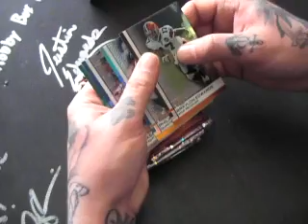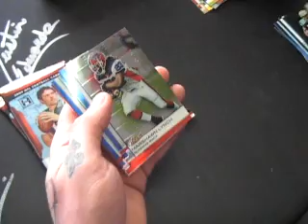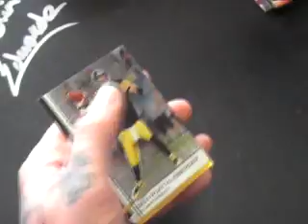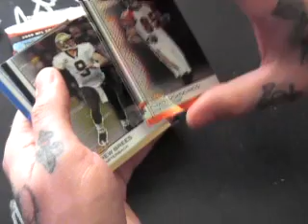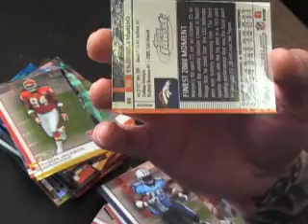Ken's 2009 Topps Finest Football Box Break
Hey Ken,

Here is the break buddy. Thanks again man, Chris J